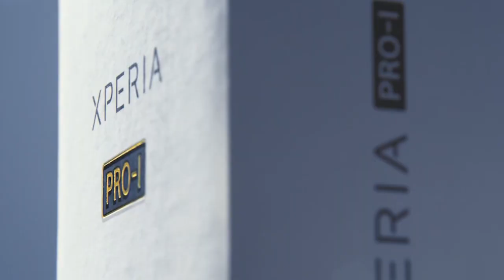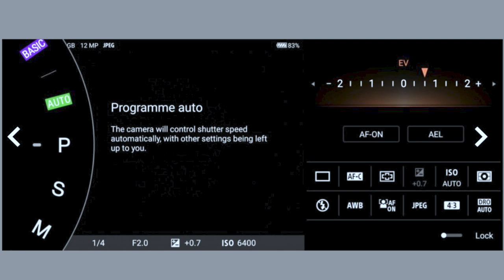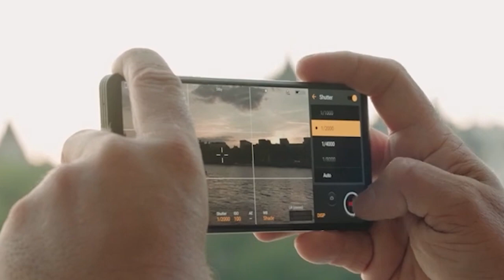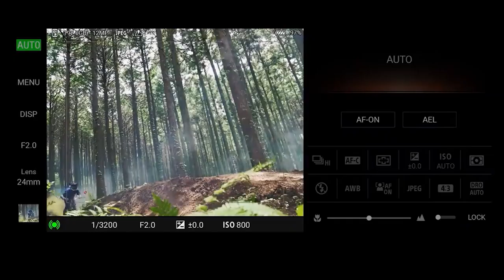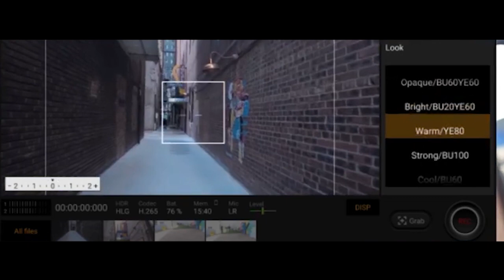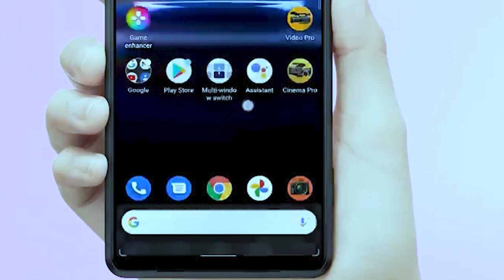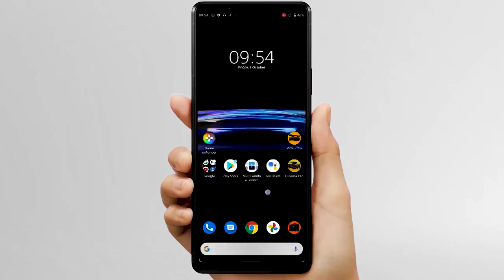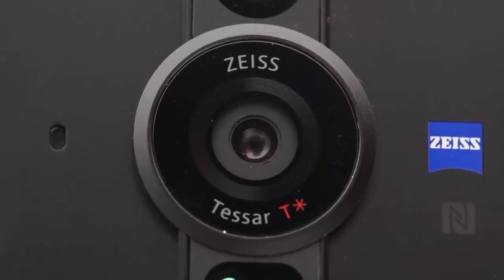Sony Xperia Pro-I Лучший смартфон 2021 года с лучшей камерой на мобильном рынке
Sony Xperia Pro-I Обзор. iPhone 13 Pro Max не нужен.
Сегодня я буду говорить о компании Sony, которая официально представила флагманский и, естественно. недешевый свой камерофон Xperia Pro-I, главной изюминкой которого, стала 12 Мп основная камера с большой матрицей изображения оптического формата 1 дюйм, которая, хоть и основана на 20мп сенсоре RX100 VII.
00:00 - 00:25 - Введение
00:25 - 03:08 - Камера Sony Xperia-I
03:08 - 05:20 - Настройки камеры Sony Xperia-I
05:20 - 06:04 - Экран Sony Xperia-I
06:04 - 00:14 - Звук Sony Xperia-I
06:14 - 06:45 - Порты и разъёмы Sony Xperia-I
06:45 - 07:00 - Корпус Sony Xperia-I
07:00 - 07:22 - ОС Sony Xperia-I
07:22 - 07:44 - Производительность и память Sony Xperia-I
07:44 - 07:52 - Питание Sony Xperia-I
07:52 - 10:00 - Остальное